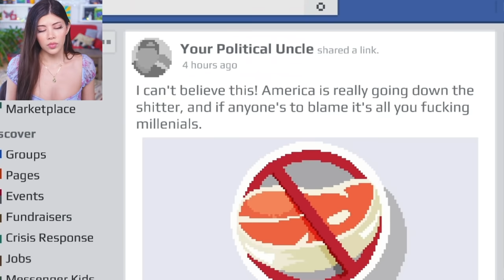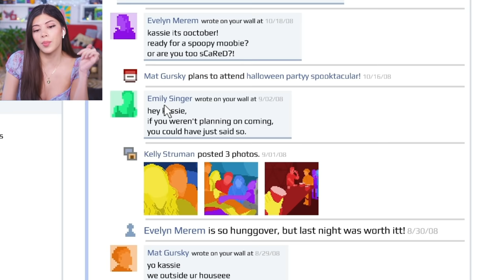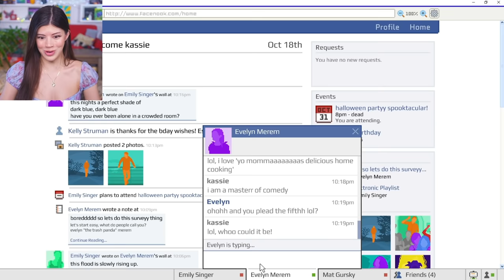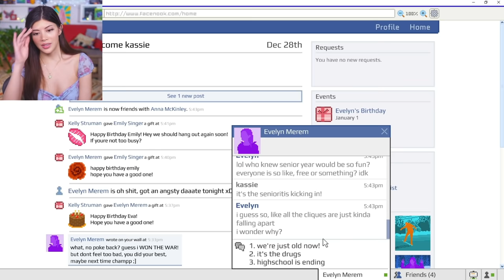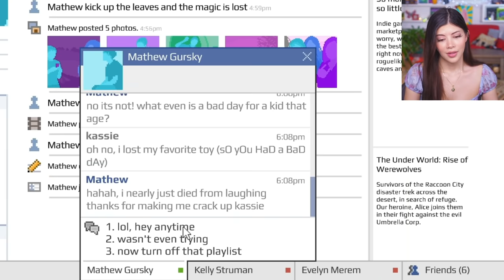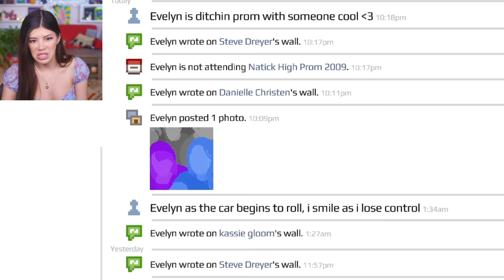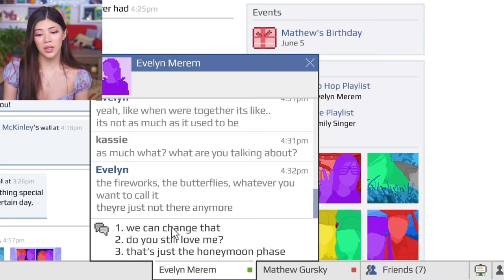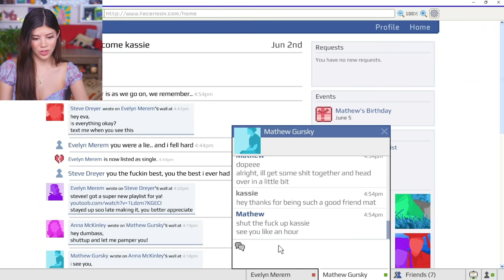I’m still mad about this high school breakup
This made me so mad that I almost blacked out and had to take a bath after to calm down. This is a completed play through, Emily is Away 3
Prepare your heart.

Video Edited by Terry & MauriCleric